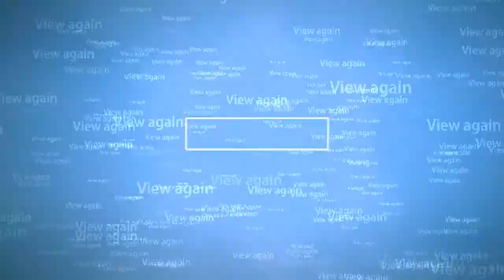இரவு உணவு குறைவாக போதும். சீசனில் கிடைக்கும் பழம் சாப்பிட வேண்டும் .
இரவு உணவு குறைவாக போதும். சீசனில் கிடைக்கும் பழம் சாப்பிட வேண்டும் . Night food is light, should include seasons fruit, and some protein.